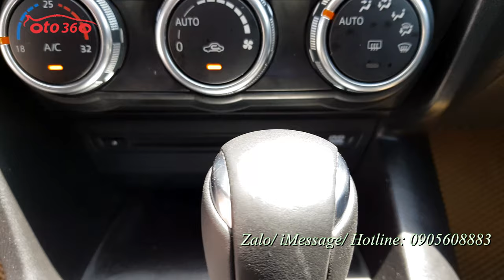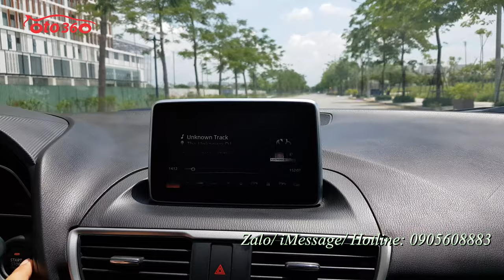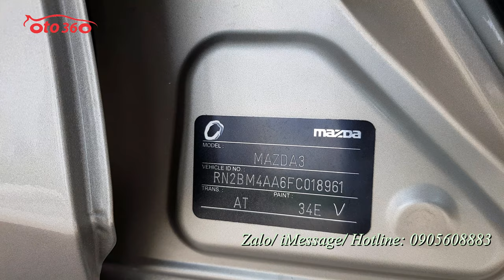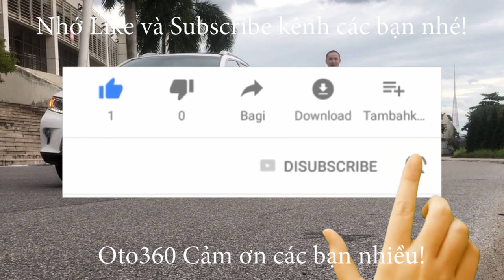Bán xe Mazda 3 sản xuất năm 2015 biển Hà Nội, biển số đẹp, xe rất mới, rất đẹp, mà giá chỉ có 469tr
Bán xe Mazda 3 số tự động 1.5 Sedan màu vàng, sản xuất năm 2015, tên tư nhân, biển Hà Nội (biển tam hoa ) rất đẹp, mới chạy được hơn 5 vạn km, lốp sơ cua còn nguyên chưa hạ.
Xe được trang bị động cơ 1.5L với hộp số tự động, nội thất da cao cấp, tích hợp các phím điều khiển trên vô lăng, sang số thể thao trên vô lăng, màn hình, đầu DVD, camera lùi, cảm biến lùi, gương gập điện, điều hoà tự động, cửa nóc.